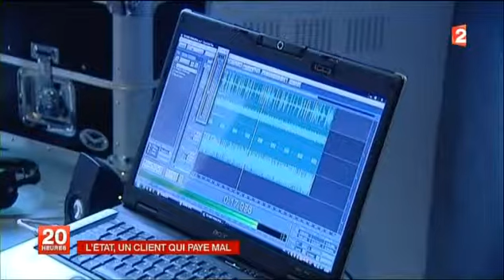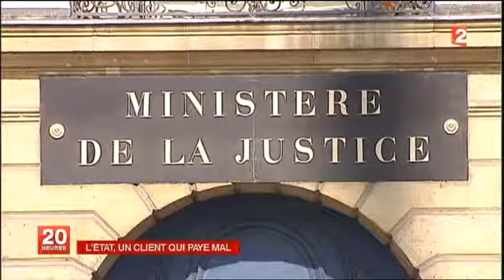L'ETAT,UN CLIENT QUI PAYE MAL 28/11/13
Mon site dédier aux documentaires vidéo.